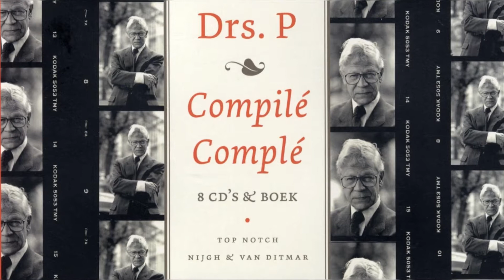Drs. P, Jasperina de Jong, Jules De Corte : een goed gesprek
Drs. P, Jasperina de Jong, Jules De Corte
Een goed gesprek